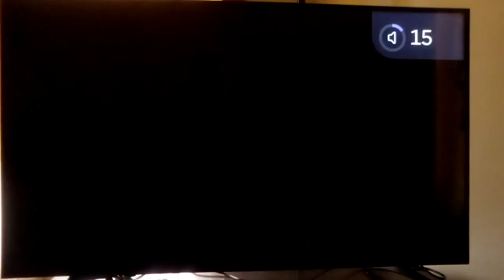This Is The Intro of Baby Puss, Cat's Babysitting 🍼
I also noticed the episode is irritated and annoying when it comes to Babysitting short, babysitting is so cute and lovely